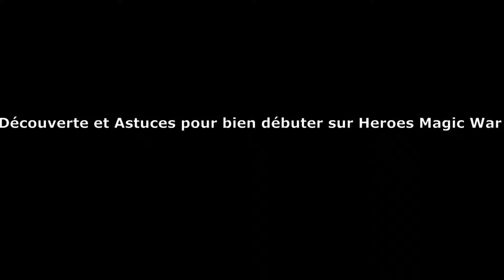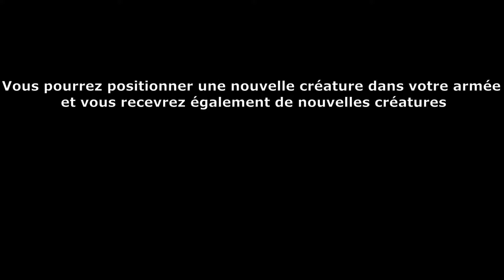Heroes Magic War découverte (jeu mobile)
Vidéo découverte du jeu avec quelques astuces.
spéciale malentendant